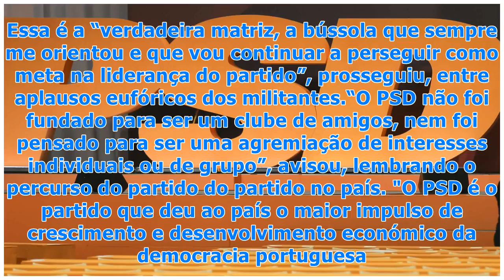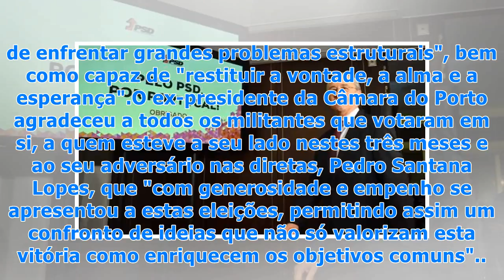Rio na vitória: “PSD não foi criado para ser um clube de amigos"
Rio na vitória: “PSD não foi criado para ser um clube de amigos" Depois de uma extensa lista de agradecimentos, Rui Rio, que venceu as eleições internas este sábado, avisou que o PSD “não foi criado para ser um clube de amigos”. ��Quando, em maio de 1974, o doutor Francisco Sá Carneiro fundou o Part...